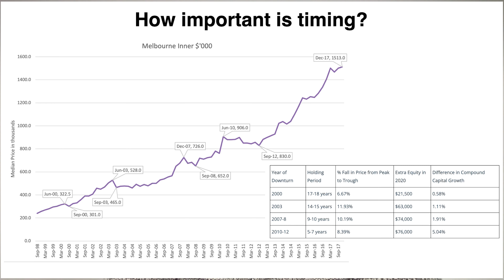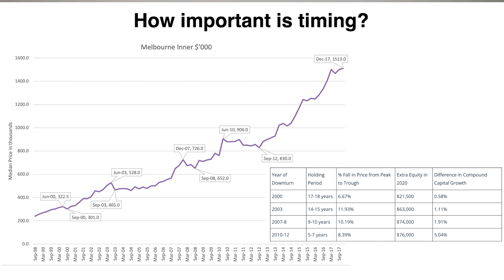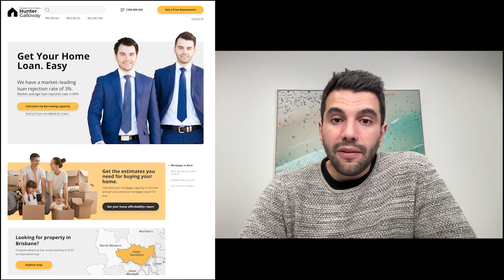GRIM Property Forecast? ANOTHER Rate Rise & First Home Buyer Schemes! [Mortgage Minute 2023]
Welcome to Mortgage Minute, your monthly examination of everything happening in the Australian Property Market this month in just minutes. This month we cover a whole range of topics, including:

• The Reserve Bank of Australia (RBA) HIKE interest rates

This week the RBA announced that they will increase the cash rate by another 50 basis points to 1.85%! We'll keep you posted as the various banks make their increase announcements. But the real questions remain:

🤷 Why is the Reserve Bank of Australia increasing the cash rate?
📈 What will this rate rise do to mortgage interest rates?
🏦 How have the major Australian banks responded?
🏠 What will another interest rate increase mean for homeowners?
🏡 How will this increase affect home buyers?

• Labor's First Home Buyers Schemes

The Government First Home Buyer Grants are now available for 2022! And you could save $55,000 on your first home. These new government schemes have now LAUNCHED and once again they are taking off 🚀 - last year it only took a month for these spots to be completely taken! But, no matter what your property goals may be right now, you might need to know your options quick before you potentially miss out!

• Australian property and housing market update:

Across the country, the property market is finally slowing as consumer sentiment, inflation, and rising rates take their toll. But the biggest news is that house prices are slowly going down. Here are the latest stats:

Sydney property prices dropped -0.6% from last week, dropped -1.9% over the past 28 days, but was still up 3.5% over the last 12 months.

Melbourne property prices dropped -0.4% from last week, dropped -1.3% over the past 28 days, but was still up 1.6% over the last 12 months.

Brisbane property prices dropped -0.2% from last week, dropped -0.5% over the past 28 days, but was still up 24% over the last year

• Will you regret buying in 2022?

And we'll answer the question we get asked most in 2022 - will you regret buying in 2022?

Here's what we learned:

00:00  Mortgage Minute - Everything you need to know
00:08  Australian property market update and forecast
00:37  How important is timing the market? When will the market peak?
01:03  The BEST advice we can give you!
02:05 Reserve Bank of Australia Cash Rate Increase!
02:20 What does a rate rise mean for homeowners?
02:40 Labor Government First Home Buyer Schemes
03:22 Our final thoughts for July 2022!